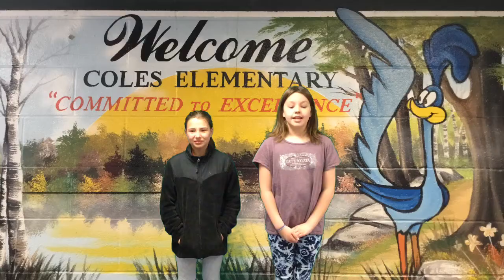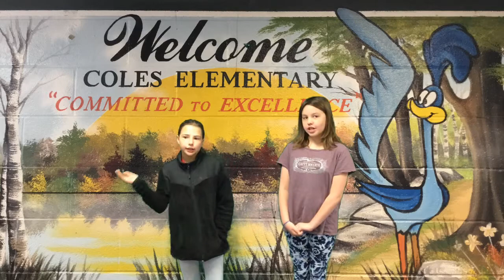Morning Announcements April 23, 2018